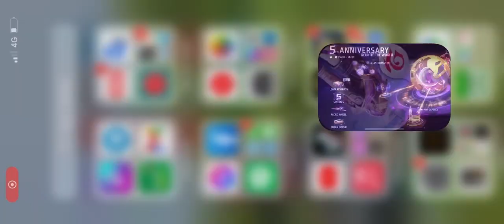Kill 1 enemy in Farmtopia